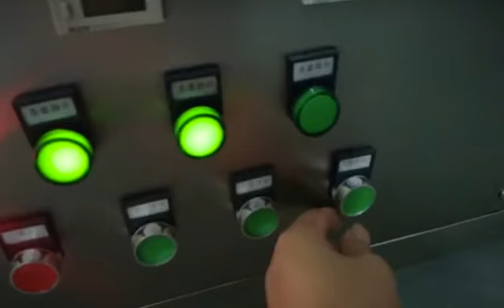Full automatic UV sterilization machine for face mask